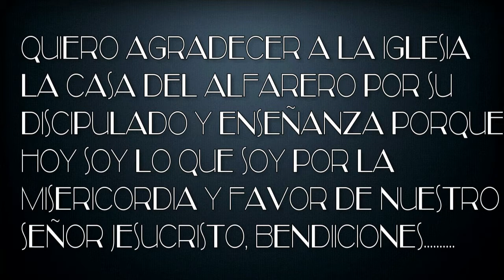PEGANDOLE AL ACORDEON SAN LUIS 2015